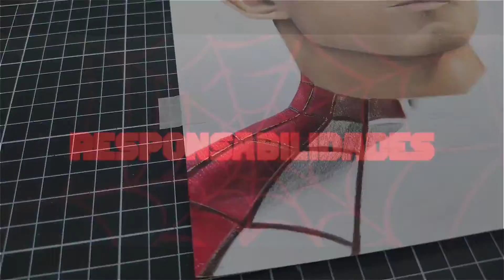DESENHANDO o HOMEM ARANHA - Speed drawing Tom Holland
Aprenda a desenhar hoje!

Eae, beleza? Espero que tenham gostado do desenho, foi bem desafiador fazer essa referencia, mas até que gostei do resultado final!
Se puderem compartilhar para algum amigo, ficarei muito feliz :3
Hey, what's up? I hope you liked the drawing, it was very challenging to make this reference, but I liked the final result!
If you can share to a friend, I will be very happy :3
BORA MANTER CONTATO?
CORES USADAS NO DESENHO

Uniforme: Preto, 30, 13, vermelho escuro, vermelho e rosa chiclete.

Cabelo: Preto, sépia, marrom,  33, canela e ocre queimado, amarelo e branco.

Olho: •Preto, sépia, marrom, canela, e ocre queimado.
•Cinza claro, prata, e areia.

Pele: Preto, Sépia, marrom, T4, cinza claro, canela, ocre queimado, T5, rosa claro e areia.

Boca: Sépia, marrom, bordô, vermelho violeta e rosa claro.
(As cores com números são da marca Giotto)
COLORS USED IN THE DRAWING

Uniform: Black, 30, 13, dark red, red and bubblegum pink.

Hair: Black, sepia, brown, 33, cinnamon and burnt ocher, yellow and white.

Eye: •Black, sepia, brown, cinnamon, and burnt ocher.
•Light gray, silver, and sand.

Leather: Black, Sepia, Brown, T4, Light Grey, Cinnamon, Burnt Ocher, T5, Light Pink and Sand.

Mouth: Sepia, brown, burgundy, red violet and light pink.
(The colors with numbers are from the Giotto brand)
Pesquisa relacionada: Homem aranha, tom holland, spider man, desenho, draw, dibujo, arte, art, speed drawing, desenho rápido, marvel, dc, ei nerd, lápis de cor, fanart, realismo, anime, papel, ator, homem de ferro, Iron man, vingadores, Avengers, movie, filme, super herói, fan art, desenhando o homem aranha, andrew garfield, tobey maguire, tony stark, como desenhar o homem aranha, dicas de desenho, tutorial, dicas de desenho, cabelo realista, pele realista, desenho de anime